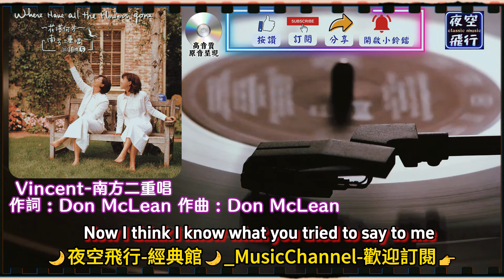南方二重唱-Vincent [動態歌詞] Lyrics [高音質] 詞：Don McLean 曲：Don McLean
Starry starry night
paint your palette blue and grey
Look out on the summer's day
Shadows on the hills sketch the trees and the daffodils
Swirling clouds in violet haze reflect in Vincent's eyes of China blue
Colors changing hue, morning fields of amber grain
How you suffered for you sanity how you tried to set them free
For they could not love you and still you love was true
And when no hope was left inside on that starry starry night
This world was never meant for one as beautiful as you
Portraits hung in empty hall
The ragged man in ragged clothes
Now I think I know what you tried to say to me